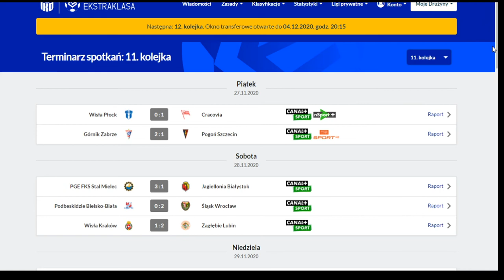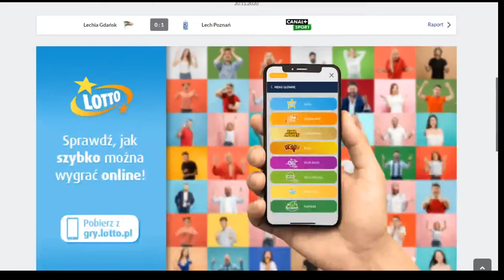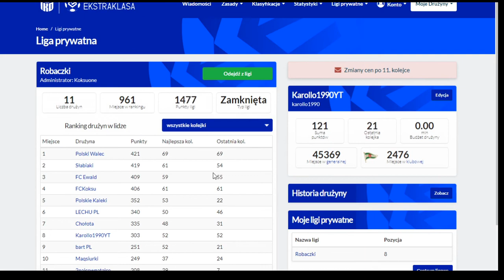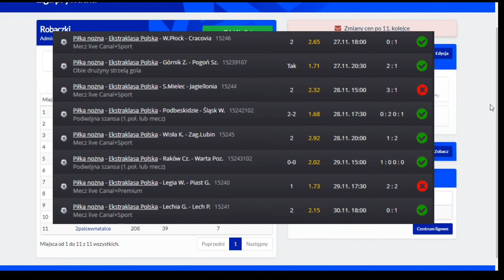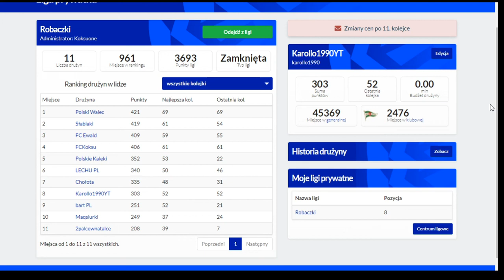Było blisko wygranej |EkstraCup #020